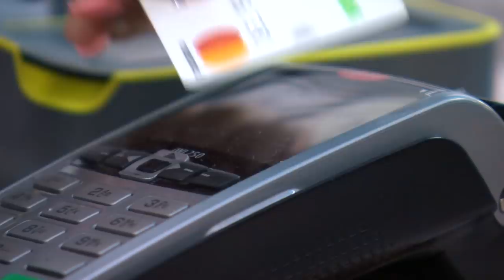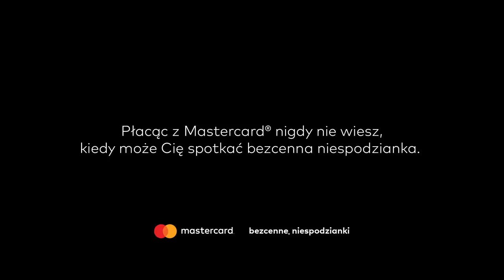Zrobiłam jej BEZCENNĄ NIESPODZIANKĘ!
Filip Chajzer nominował mnie niedawno do wyzwania Bezcenne Niespodzianki z Mastercard. Szczerze mówiąc nie mogłam się doczekać, kiedy będę mogła je zrealizować! Nadesłaliście mnóstwo zgłoszeń i naprawdę trudno było mi wskazać tylko jedną osobę, której marzenie będę mogła spełnić razem z Mastercard- wybór padł na Panią Małgosię. Zobaczcie, jak razem spędziłyśmy dzień, w którym niespodzianek nie brakowało.